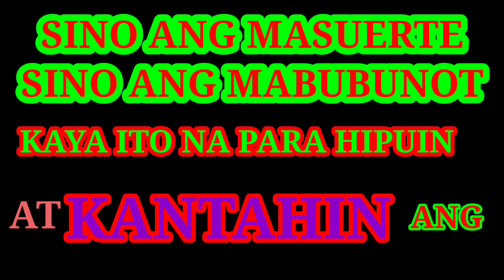IDOL JAPER @ LOUIE TV (SAGOT NA NAMIN BILANG PASASALAMAT)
Buhay Canada